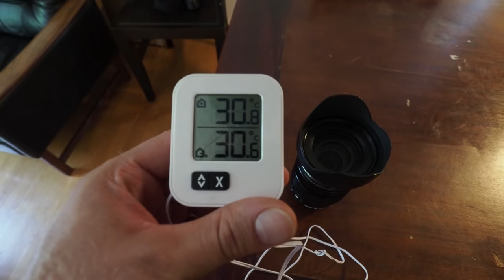Weekly vlog #27: We have too many bikes?!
Bicycle room´s cleaning day!